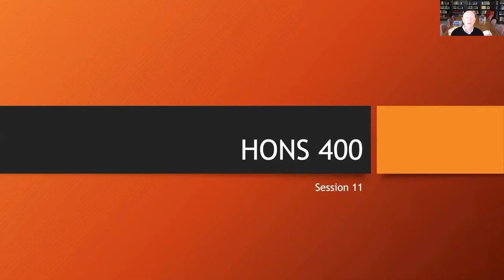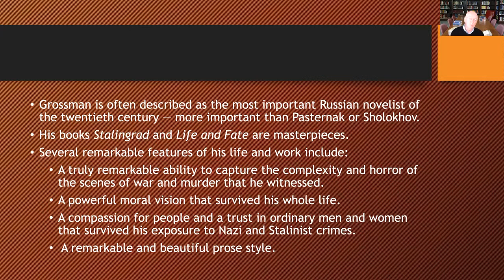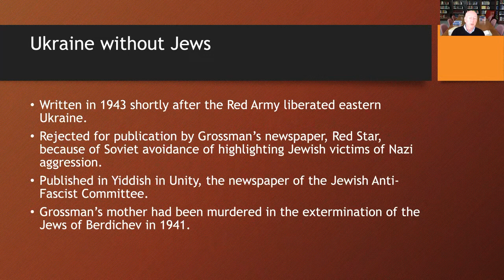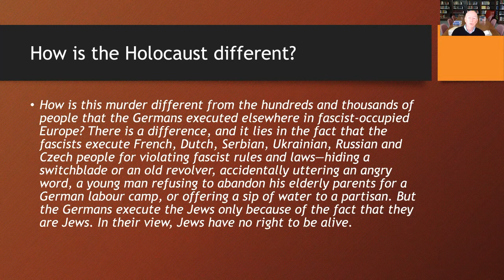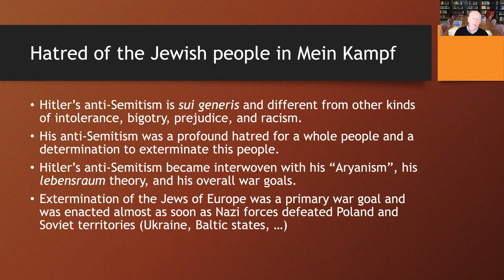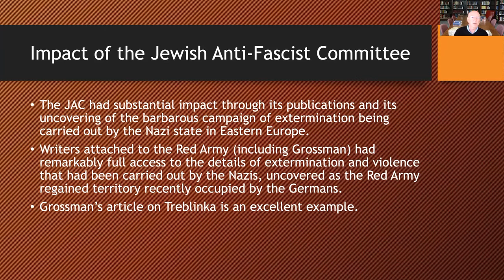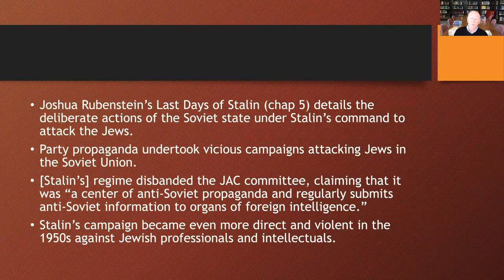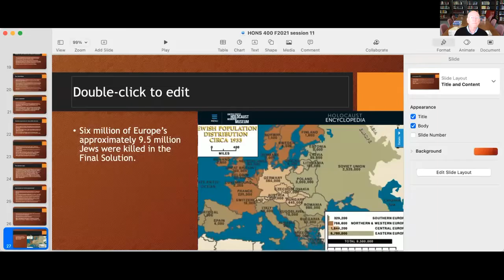HONS400 lecture session 11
German and Soviet anti-Semitism
Grossman and the Jewish Anti-Fascist Committee